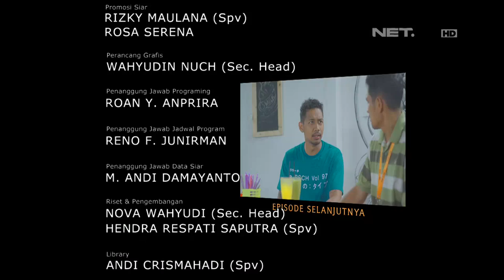OKJEK Episode 37 - 16 Februari 2016 (Part 3/3)